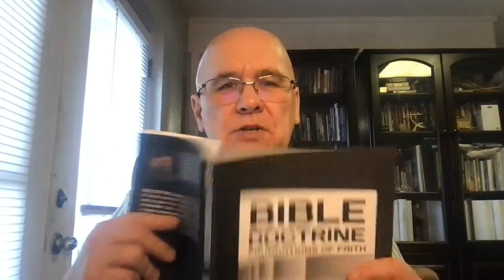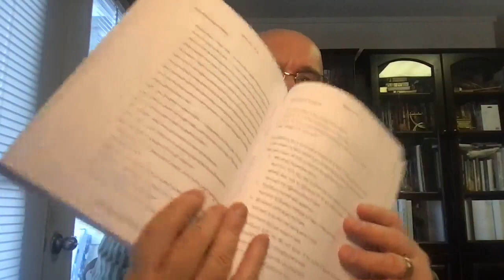FAITH - Mark Visser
NOTES ARE TAKEN FROM BIBLE DOCTRINE
BIBLE DOCTRINE

We are empowered by The Holy Spirit to win souls and equip saints for ministry through Acts 1;8 under our local church authority Isaiah 58 Ministries.